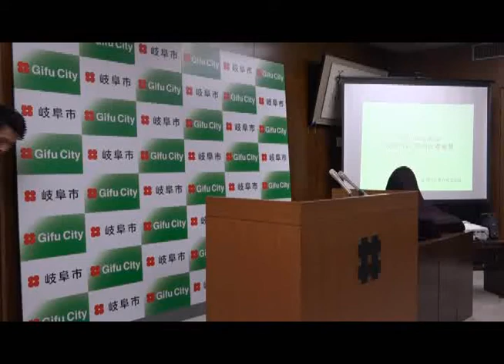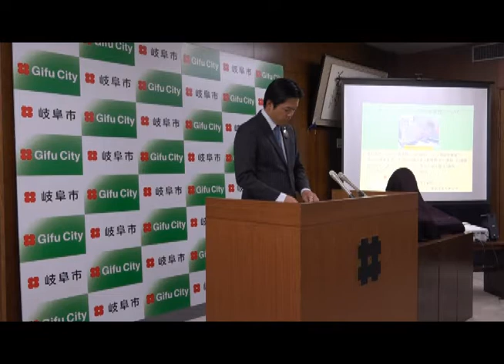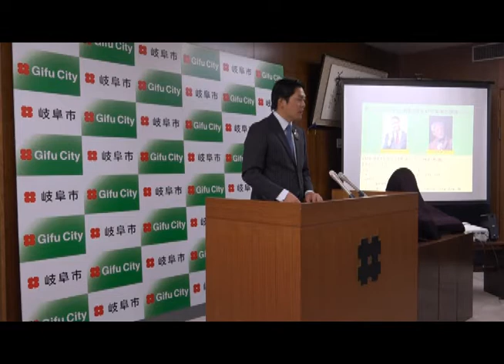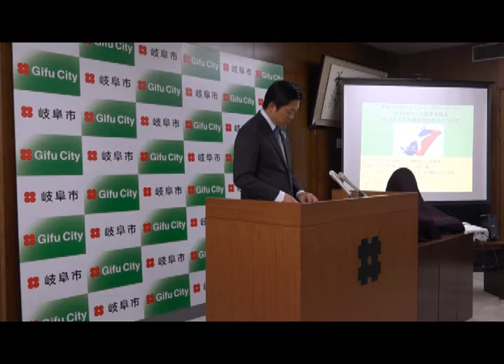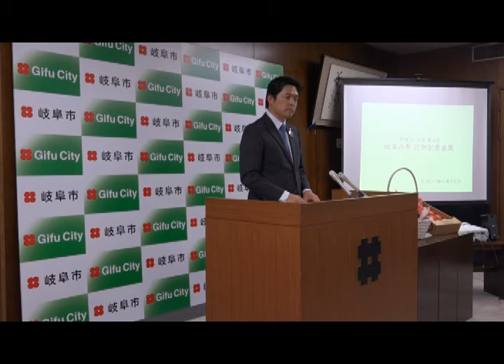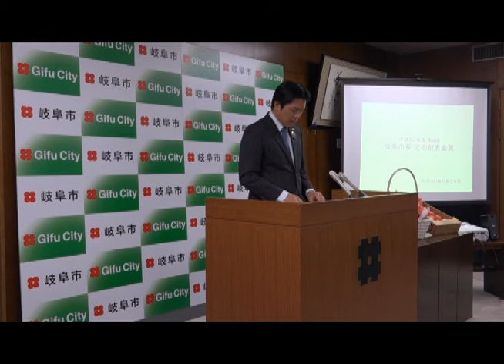岐阜市長定例記者会見 平成30年度第4回 6月29日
【内容】
・コンクリートブロック塀の安全性について
・ぎふメディアコスモス　開館3周年記念事業の開催について
・東京2020オリンピック・パラリンピック　ホストタウン交流事業関連　スロバキア空手視察団の受入について
・ふるさと納税に係る新規返礼品について